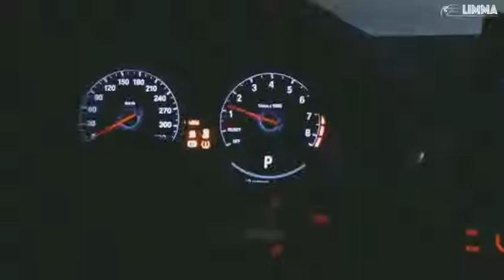CYGO Panda E 2019 music official music video